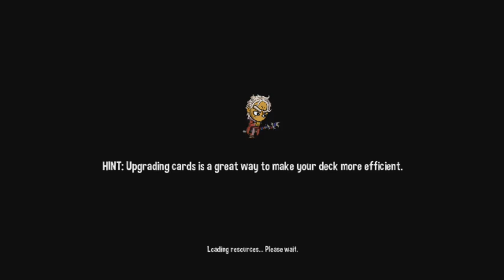monster slayers part 34